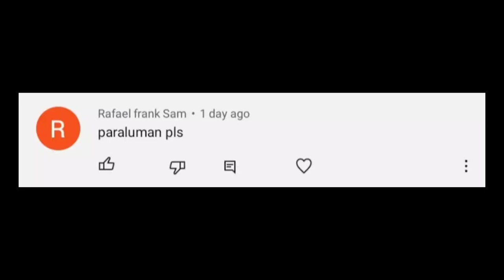Paraluman | Adie | Real Guitar App Cover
Song: Paraluman
Artist: Adie